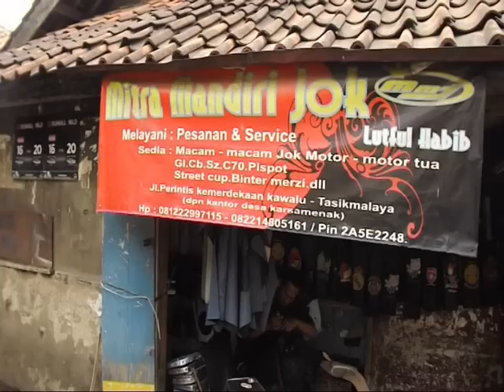Cara Mudah Modifikasi Jok Motor yg Keren dan Kuat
Cara membuat Jok Sepeda Motor Keren. Sepeda motor dapat dibentuk menjadi lebih tipis, tebal ataupun sesuai keinginan. Caranya sederhana seperti berikut ini.